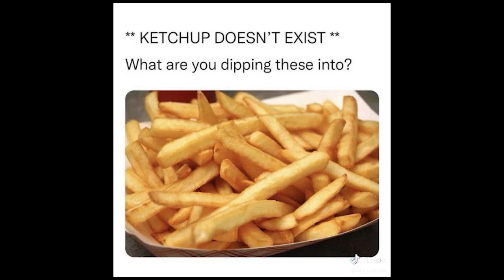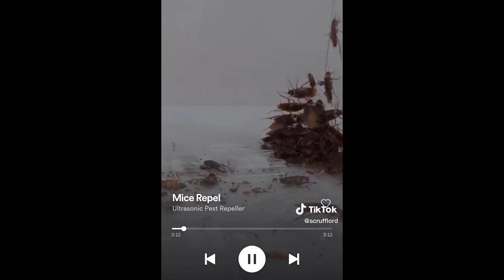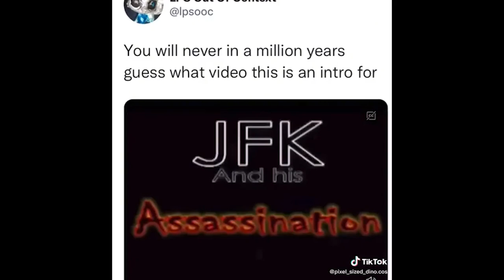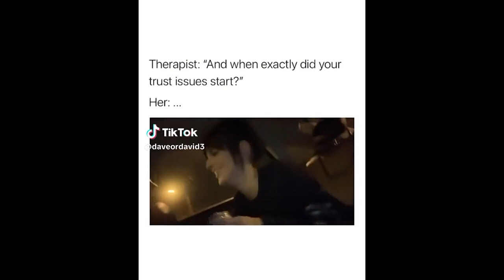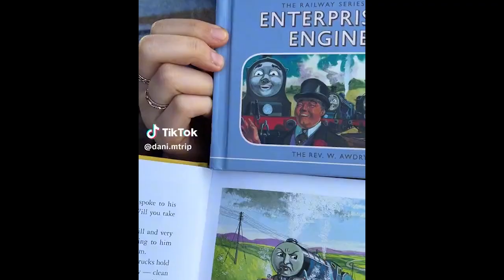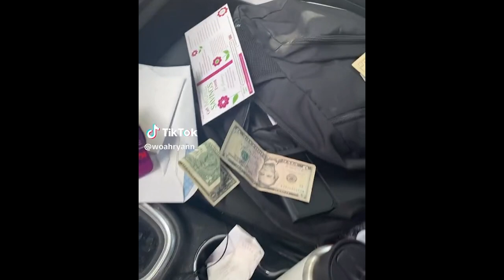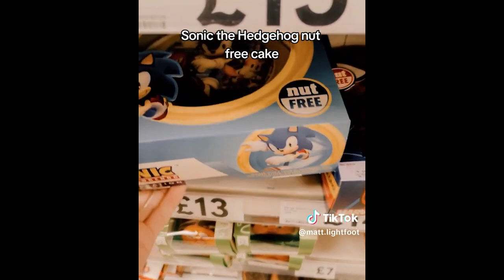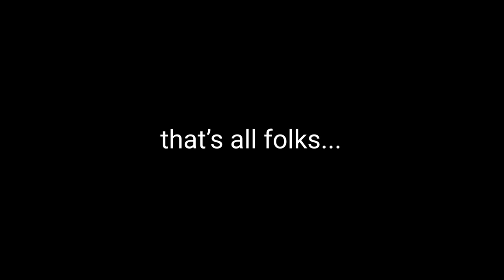memes that will sock your bus